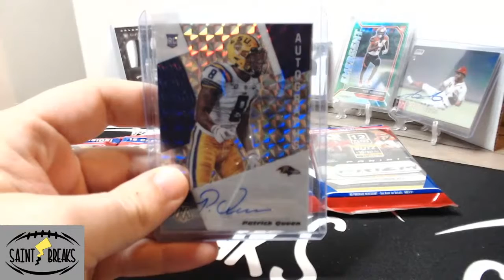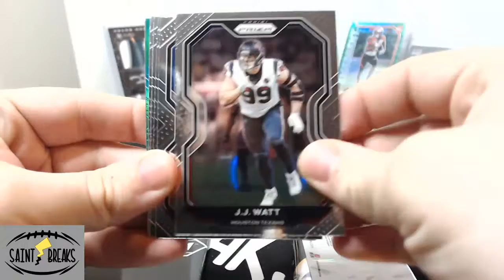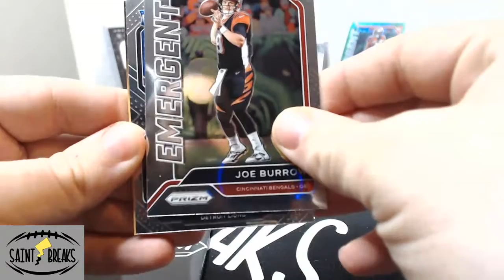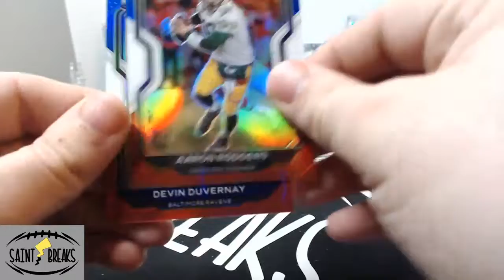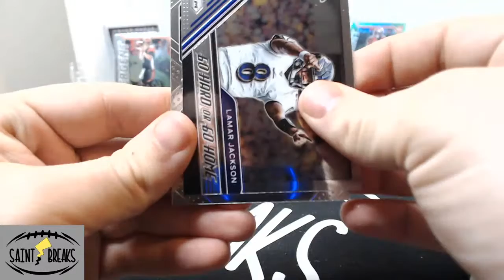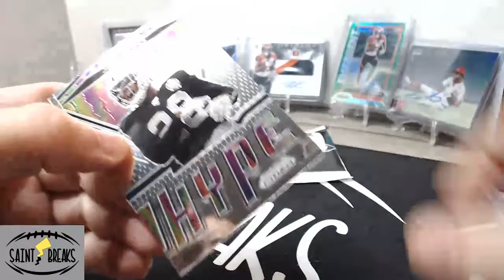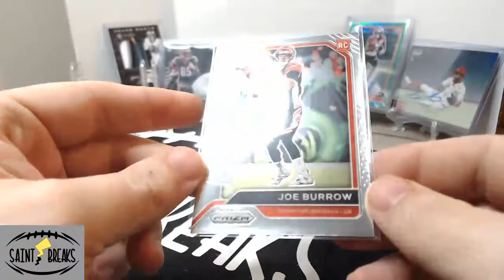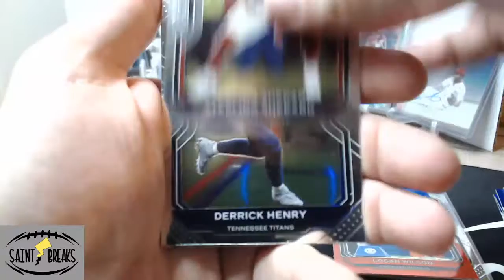2020 NFL Prizm Cello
4 2020 NFL Prizm Cellos - We're hunting QBs!